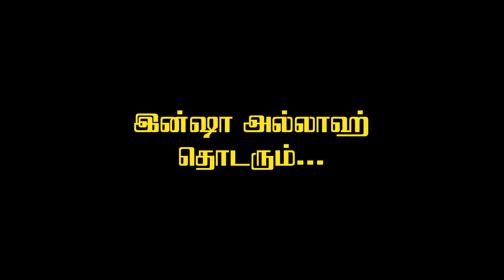ஜக்காத் சட்டம் - 10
இஸ்லாமிய கடமைகளில் ஒன்று ஜகாத் இதனை வசதிபடைத்தவர்கள் நிறைவேற்றுவது கடமையாகும் இந்த ஜகாத் வறுமையைபோக்குவதாகவும், இஸ்லாமிய சமூகத்தை மேம்படுத்தக்கூடியதாகவும் இருக்கிறது மேலும் மனிதனை பாவங்களை விட்டும் தூய்மைபடுத்தி மறுமையி்ல் சுவனம் நுழைய காரணமாக அமைகிறது. யார் ஜகாத் நிறைவேற்ற தகுதிபெற்றிருந்தும் அதனை நிறைவேற்றவில்லையோ அவர் மறுமையில் இறைவனால் கேள்வி கேட்கப்பட்டு அதற்குரிய தண்டனையை பெறுவார்.